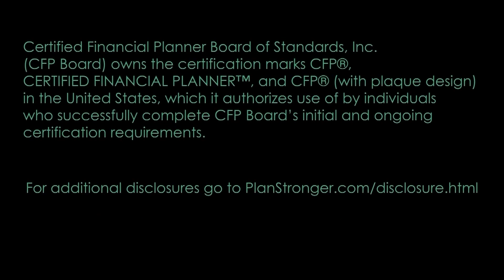PlanStrongerTV™ Ellen Long Streaming Episode 1: Hiring Your Adult Children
David Holland, CPA, CFP®, and Ellen Long discuss the challenges of hiring adult children to work in a family business. Ellen is the co-founder of The BraveHeart Business which helps owners build and sell profitable, fun, and family-oriented businesses. She is also a "Women to Watch" winner, a TEDx speaker, and a CERTIFIED FINANCIAL PLANNER™ practitioner.